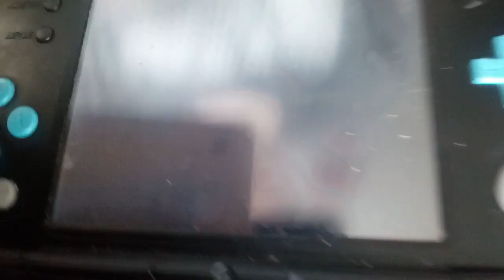Da & DA SPÄSSE UND TACKTIK GEFÜHRT 😝. Puzzle Quest 2 🙌 .